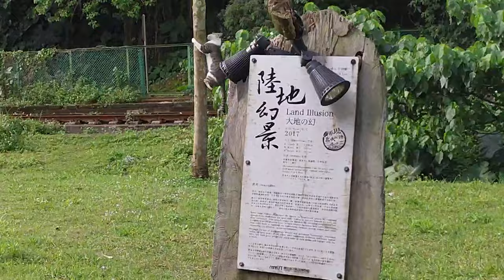瑪利歐兄弟(喵)_小貓咪抓蝴蝶_MARIO_200317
夫人送完妹妹上課以後,在路上散步拍貓的影片.